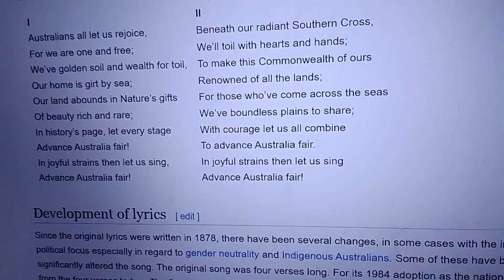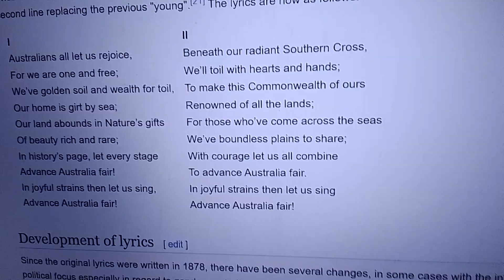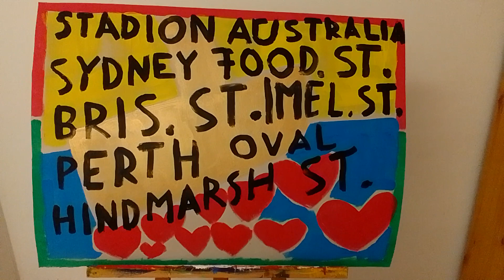Women's soccer world Cup 2023 - New Zealand & Australia